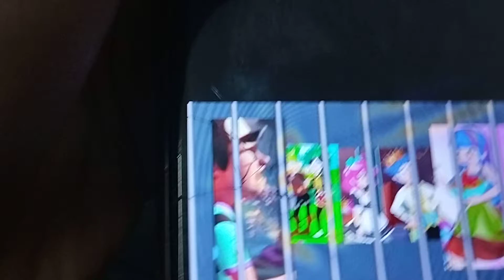Sonic and Rainbow Dash The Movie (2012) Part 15